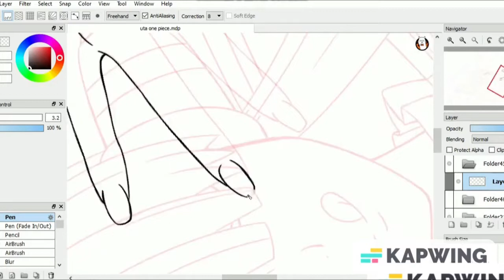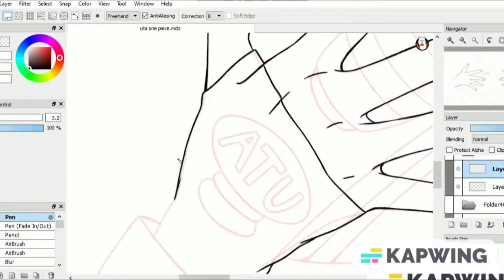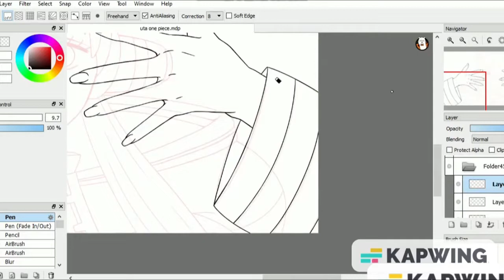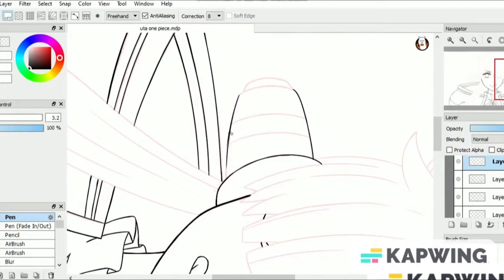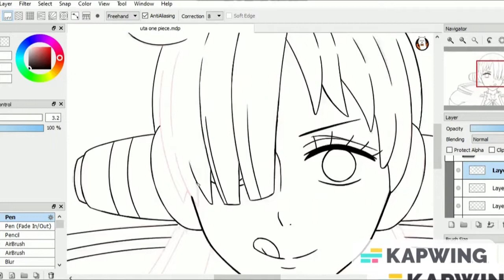One Piece - Uta Line Art [SpeedPaint] (FanArt)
Your support helps me to improve my art skills, thank you. 😊

FanArt by Moonlight 7 EarlTea.

I used Bandicam to record my second screen when I was drawing.

Music in this video ⬇

0:00 [ Rest Easy ]

2:24 [ Find Me Here ]